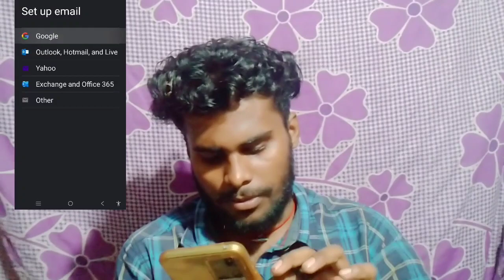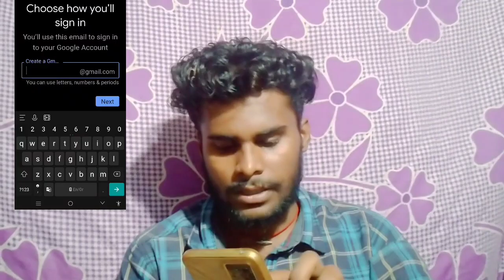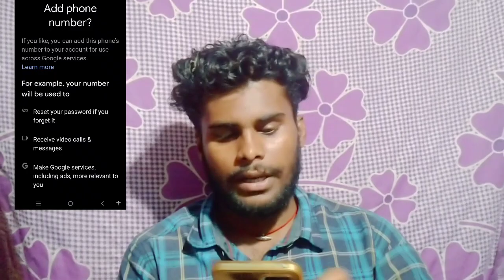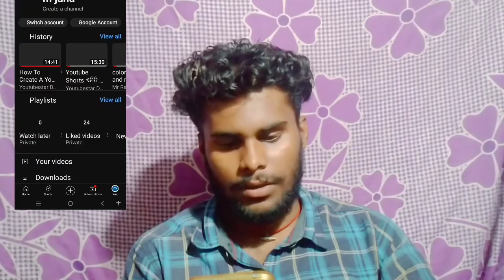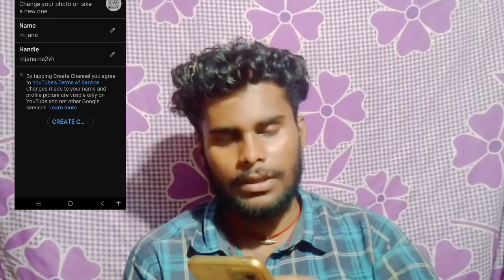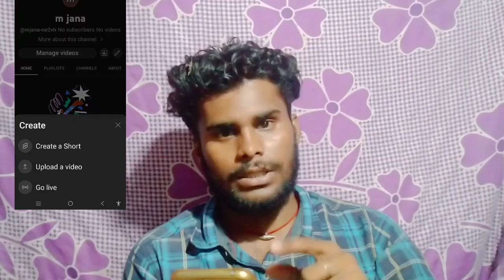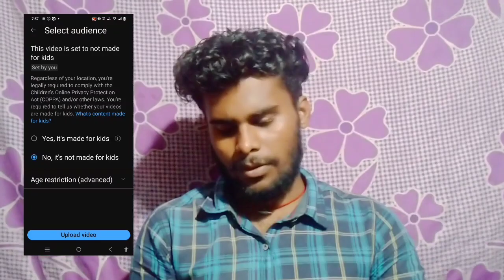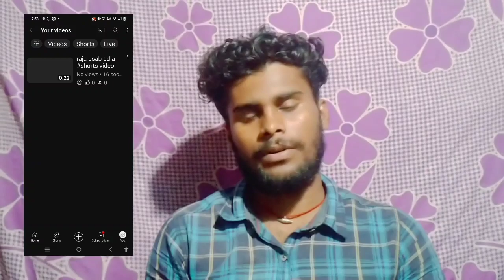Unlocking the Secrets to YouTube Success | How to create a youtube channel 👍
VIDEO DISCLAIMER: PLEASE DON'T GO OUT OF YOUR WAY TO OR HATE ON ANYONE TALK ABOUT IN MY VIDEOS, THIS CHANNEL IS TO ENTERTAIN PEOPLE AND I USUALLY FOCUS ON JOKING ABOUT WHAT THE PEOPLE ARE DOING NOT THE INDIVIDUAL THEMSELVES, PLEASE DON'T GO SPREADING HATE IT'S ALL FOR LAUGHS